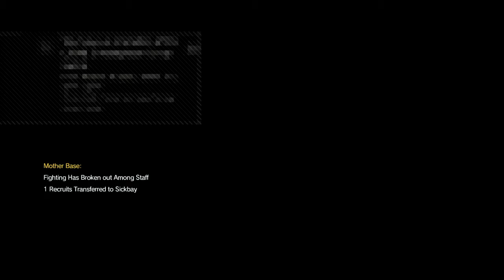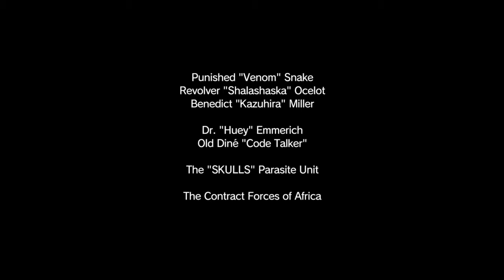MGS V Revenge will come (Part 9)